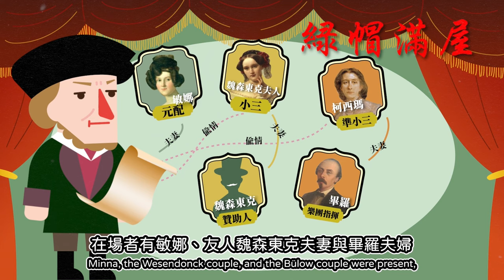【古典樂の豆知識】EP.6 史上最具八卦性的音樂家，發綠帽達人華格納！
以歌劇為名的華格納，擁有無數膾炙人口的作品，
在才華的背後，竟是許多感情的糾葛！？
在當時就擁有許多粉絲的華格納，
竟然還能欠債到跑路！？
究竟華格納的私生活有多精彩呢？
今天就來看看最八卦的華格納冷知識囉！